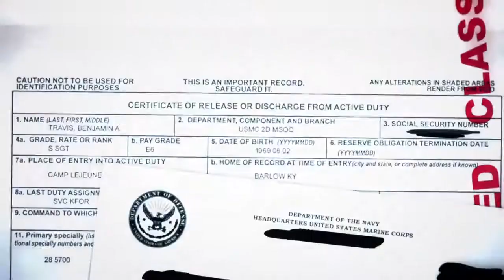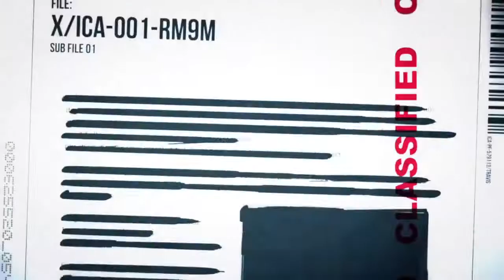Hitman Absolution Official Powers Boothe & Shannyn Sossamon Interview HD